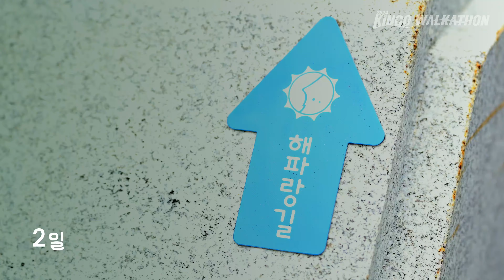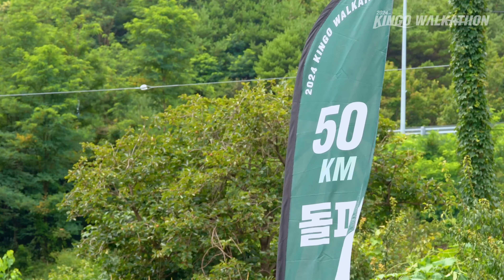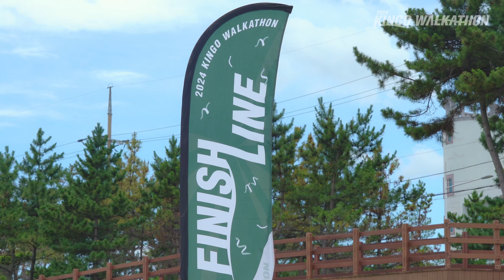[총학생회 SURE!] 2024 킹고대장정 @해파랑길 스케치 영상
안녕하세요, 성균관대학교 제56대 총학생회 SURE!입니다💚

지닌 7월30일, 킹고대장정 대원들이 해파랑길에서의 여정을 마무리하였습니다!

동해의 유려한 산과 바다,
대원들에게 큰 힘이 되어준 응원편지,
화합의 장이 된 캠프파이어,
마지막날의 장기자랑과 킹고응원단까지

소중한 기억들을 회상할 수 있는 킹고대장정 스케치 영상을 공개합니다🏃🏻🏃🏻‍♀